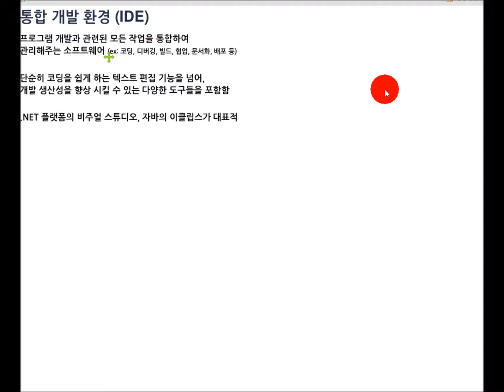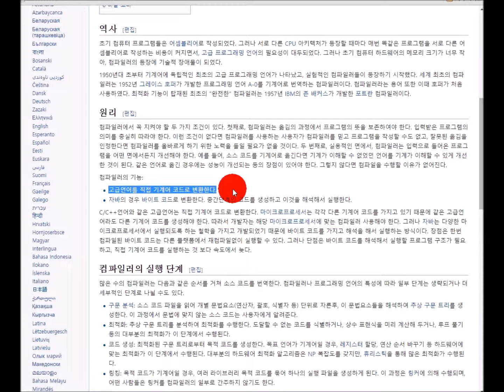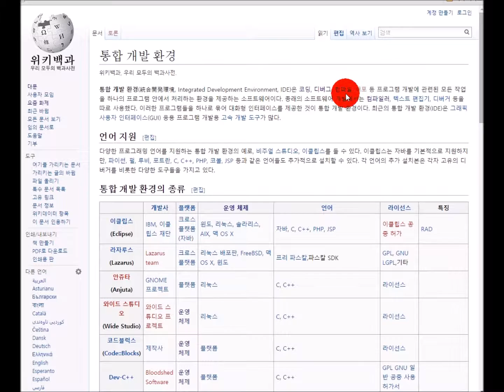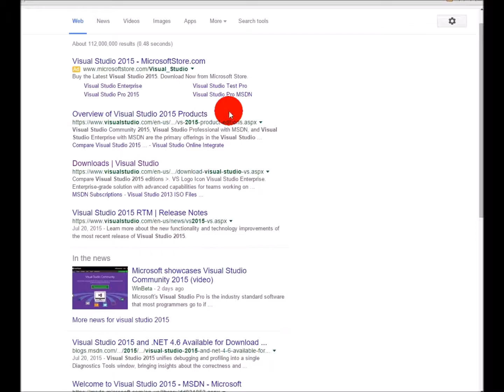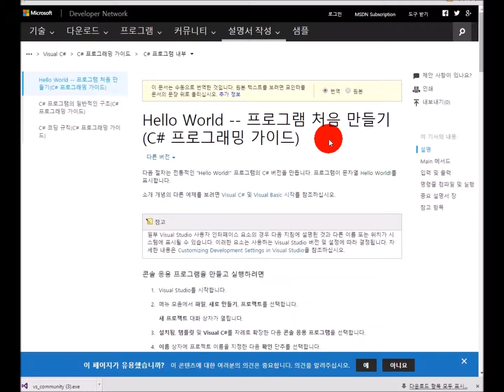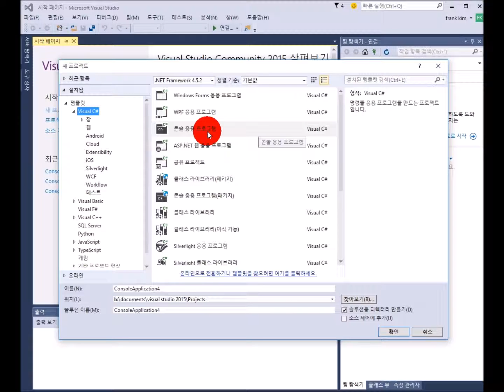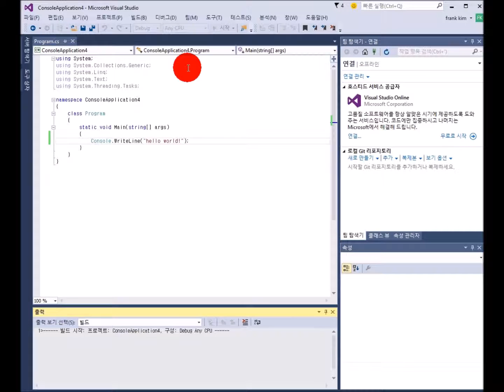통합 개발 환경 IDE - 1 Visual Studio 2015 설치